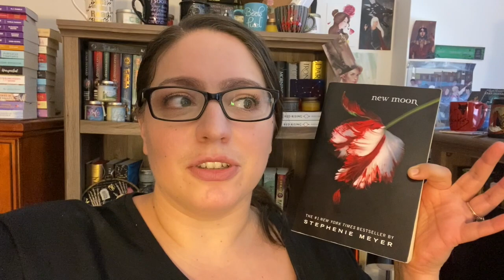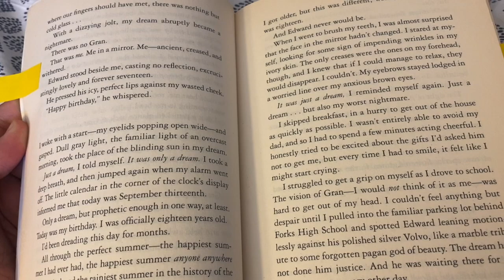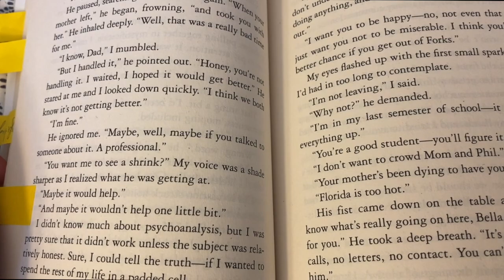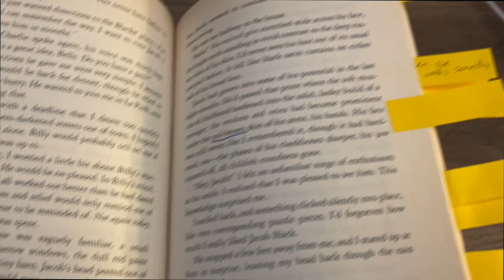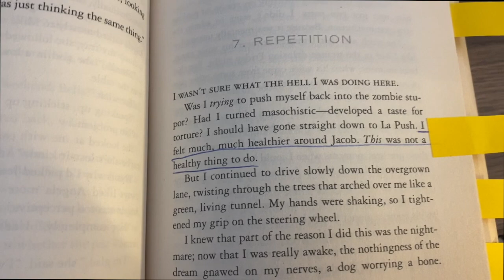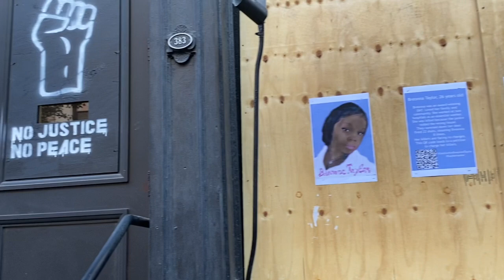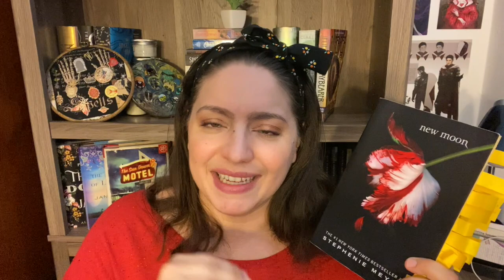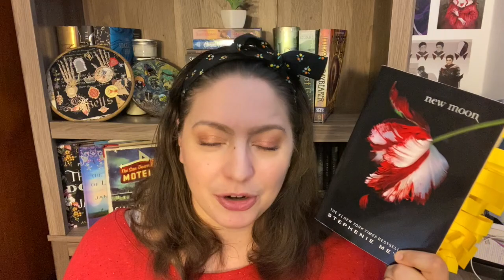New Moon Reading Vlog | Critical Analysis 10+ Years Later [CC]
Continuing with my Twilight series re-read 10+ years later, this is my vlog of New Moon. I will be be vlogging my re-read of the series and hosting live show discussions with several co-hosts to critically talk about the books. One of my co-hosts Autumn from Chapter Malliumpkin identifies as Native American and will help us think through and critique the ways the series has been particularly harmful to Native populations.

Co-hosted by...

527 Hudson St. #20030